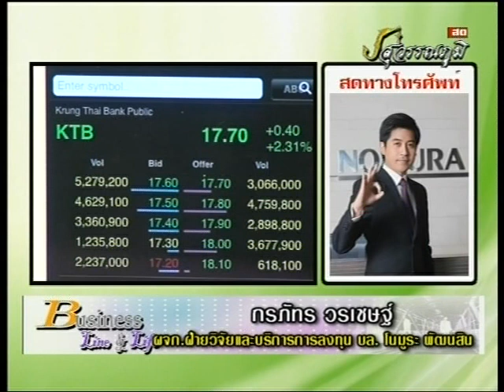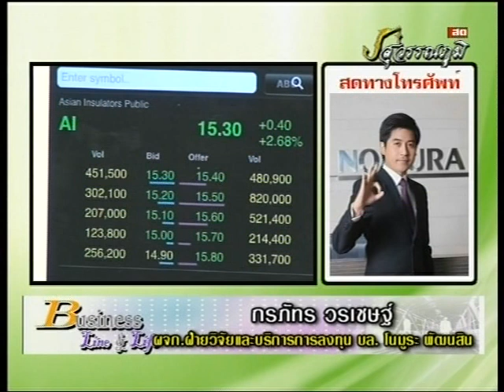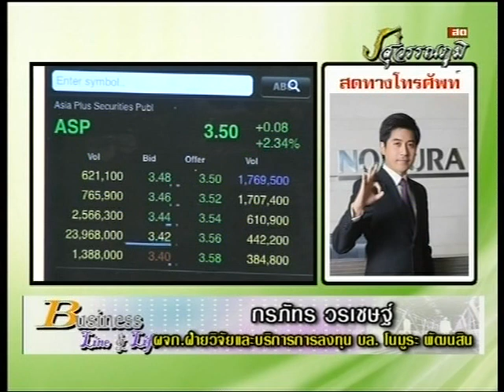กรภัทร วรเชษฐ์ 12-2-57 On Business Line & Life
ผจก.ฝ่ายวิจัยและบริการการลงทุน บล. โนมูระ พัฒนสิน แนะนำ BBL KTB AI PS